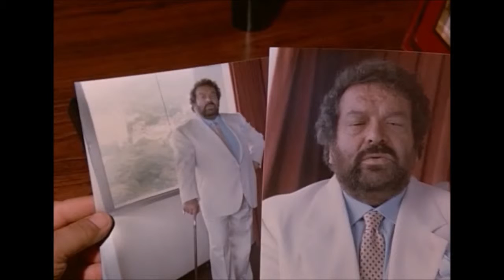Nincs kettő négy nélkül /Non c' é Due Senza Quattro/ scene01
hungarian language
movie cuts